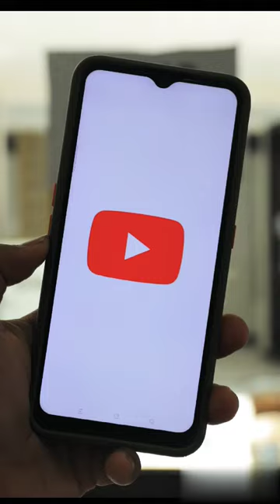11 August 2023 YouTube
dark truth of youtubedark side of youtubeyoutube dark sideYouTubedark reality of youtubeyoutube careerthe dark side of youtubedeepak daiya 2.0the dark side of youtube hidden in the search barthe strange side of youtube's searchyoutube searchyoutube search suggestionsyoutube's strange searchyoutube tipsfull stop punctuationdark webhow to grow on youtubedeep webhow to grow youtube channelhow to start a youtube channel